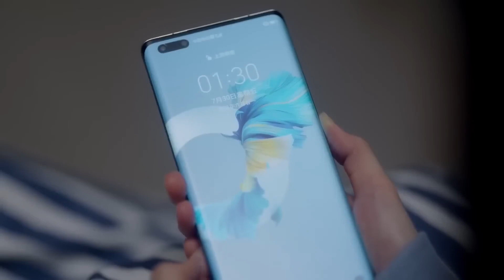Aşık Olma Zamanı l İlişki Yaşıyor Mu? l Time to Fall in Love l Luo Zhenglin, Xinyi l 终于轮到我恋爱了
Dizinin Konusu;  Su Yan Xi, ikiz kız kardeşinin yerini almaya zorlanır ve aşkı bulmasını istediği için hasta büyükannesini mutlu etmek için zengin başkan Gu Xi Cheng ile bir sözleşme ilişkisine girer.   Su Yan Xi'nin güneşli ve iyimser kişiliği, Gu Xi Cheng'in buzlu dış kabuğunu eriterek sıcak ve yumuşak bir kalbi ortaya çıkarır.   Aşkın neşesi, gerçek kimliğini ondan sakladığı yalanlarının acısı tarafından hırpalanmıştır  , ancak Su Yan Xi gerçeği açıklayamadığı zaman ne yapabilir?

Dizi Oyuncuları ;  Luo Zhenglin, Xinyi